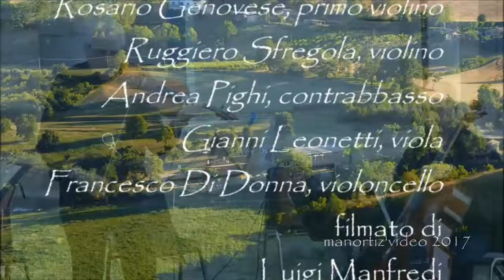Quint'etto in Concerto Area Archeologica la Cuma di Monterinaldo manortiz X